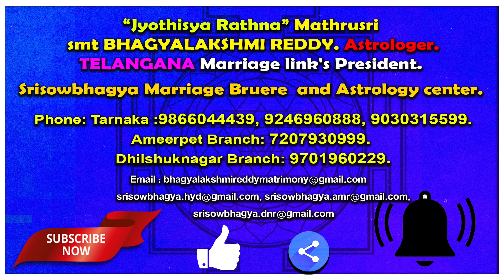ఇంట్లో గడియారం ఏ దిక్కున పెట్టుకోవాలి | AstroBhaghyalakshmi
Our( AstroBhaghyalakshmi)  Astrology will be accurate and detailed horoscope of the people. We are expert astrologers chart out the Kundali of Individuals with highly accurate reading of planetary positions. The astrology service will be fast and convenient and precise in all parts of India. Our services will be available a call away from the people. We are a trusted destination for availing of the most accurate and competitive services of astrology in Telugu.

🙏 🙏 Ameerpet Branch 🙏 🙏
Ameerpet Metro Station Beside Aditya Enclaves, Shop No 108, Nilagiri backside.

 🙏 🙏 Dhilshuknagar Branch 🙏 🙏
Opposite Shiridi Sai Temple. 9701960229.

    🙏 🙏 🙏 Services 🙏 🙏 🙏
1.Online Astrology, Vaastu
2. Numerology, (Name Correction)
3. Horoscope Analysis.
4. All Kind Of Pooja’s,
5.Homas, Gruha Pravesha,
6. Marriage-Muhurtha Nirnaya,
7.Match Making, Epic Preaches.
8. Kuja, Kalasarpa Dosha Nivarana Poojas.